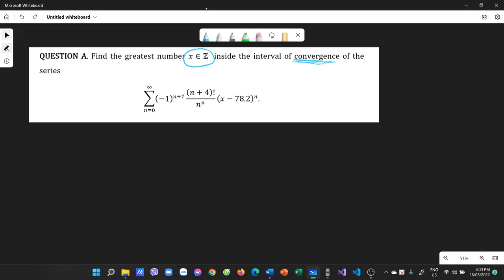Đại học Bách Khoa - Ôn tập Giải tích 2 Cuối Kì (Calculus 2 Endterm Review) - 212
Timeline
⁍ Phần trắc nghiệm:
Câu 1: 0:03
Câu 2: 0:22
Câu 3: 2:28
Câu 4: 4:25
Câu 5: 5:01
Câu 6: 6:56
Câu 7: 8:23
Câu 8: 11:03
Câu 9: 13:52
Câu 10: 15:24
Câu 11: 18:13
Câu 12: 19:49
Câu 13: 20:35
Câu 14: 22:20
Câu 15: 23:08
Câu 16: 24:31

⁍ Phần tự luận
Câu A: 26:50
Câu B: 30:09

⁍ Cảm ơn bạn đã ủng hộ kênh!!! :
+ Vào page để trao đổi ngay: